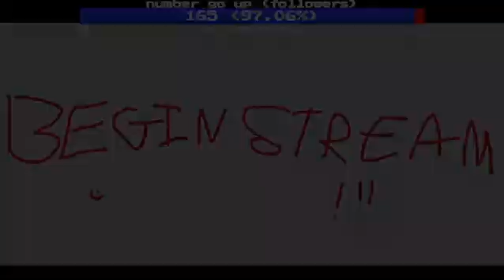beating portal 2 in less than a month